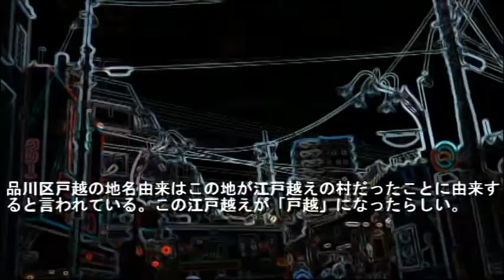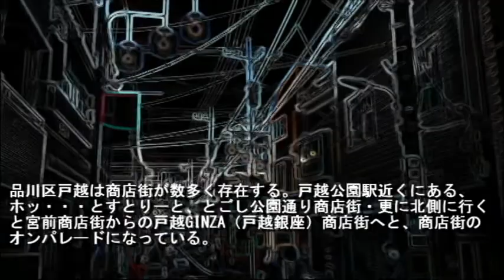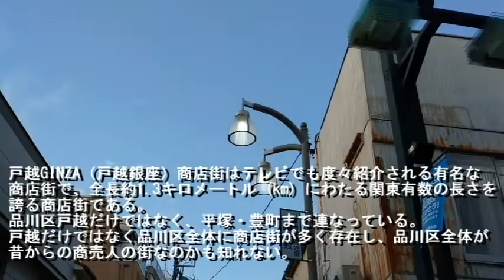No.156品川区・戸越のテーマThe theme music of Togoshi in Tokyo(Japan)・東京人世TokyoJinsei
The theme music of Togoshi in Tokyo(Japan)

昭和レトロな街 品川区戸越 をスポットに当てました。
戸越は品川区の中央部に位置し、町域北辺は百反通りに接し、これを境に西五反田・大崎にそれぞれ接する。東部から南部にかけては豊町に接する。東部は西品川にも接する。西部は第二京浜に接し、これを境に平塚・東中延にそれぞれ接する。交通の便は大変良く南側に東急大井町線戸越公園駅、北側には都営浅草線戸越駅が存在する。町内近くには戸越銀座駅や荏原中延駅などもある。

●戸越を解説
戸越の街を歩いてまずわかる事は何処も彼処も商店街だらけである。まず、買い物で困ることはないだろうと・・・・・しかも比較的お総菜などの価格が安いのも特徴である。ホッ…とすとりーと商店街・とごし公園通り商店街・宮前商店街・戸越銀座商店街と商店街のオンパレードである。
ちなみに戸越銀座商店街は戸越を中心に品川区豊町から平塚まで約1.3Kｍの長さを誇るテレビでも度々紹介される商店街である。

戸越の感想/５段階
昭和レトロ★★★★
懐かしさ　★★★★★
怪しさ　　★★★
お勧め度　★★★★
歩き甲斐　★★★★

曲 のタイトル（沈黙生命体）